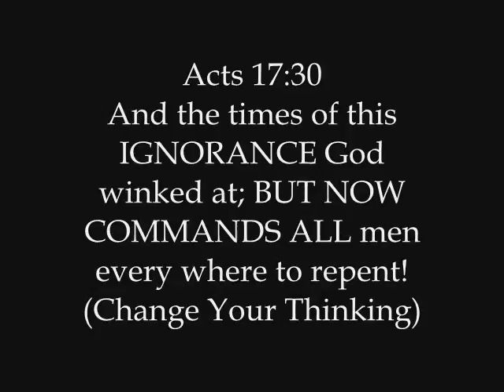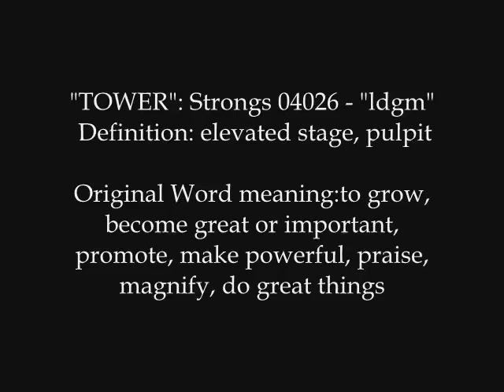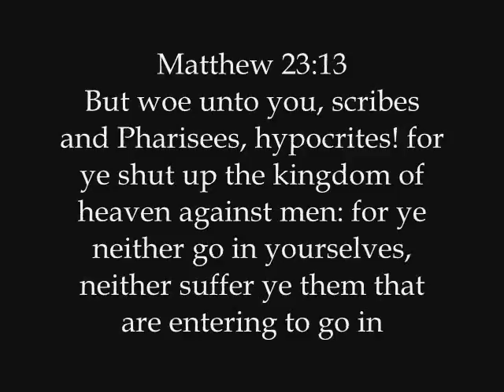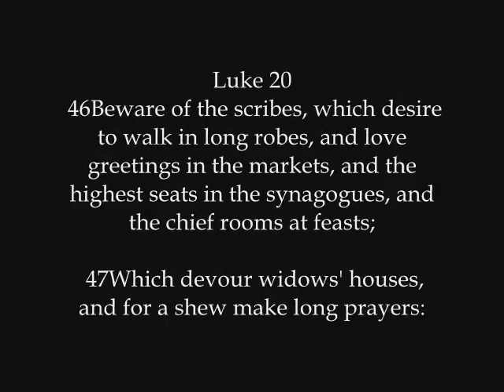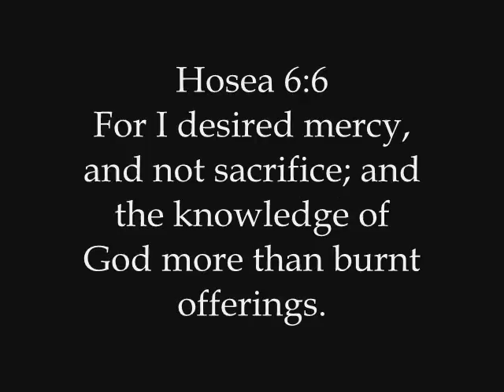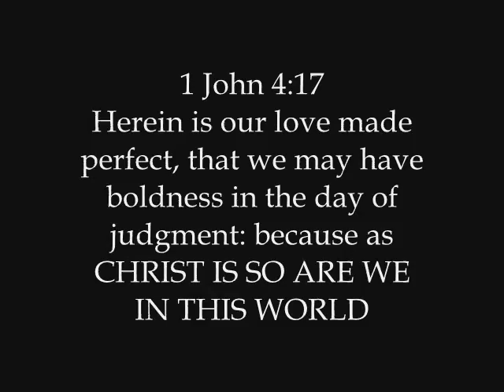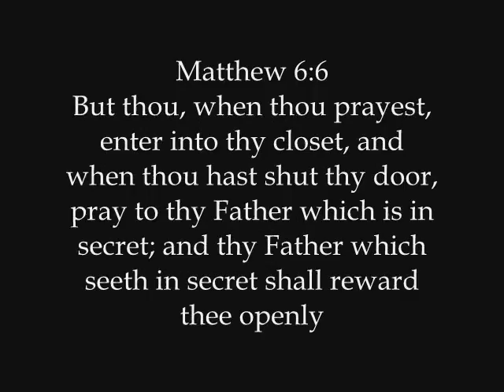GET OUT OF BABYLON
This a video I did tonight. It is going to be hard for some to swallow, but I believe it is what many people who have ben hurt by religion have been waiting to hear. Not every religious leader is a bad apple, but those that are do seem to spoil the bunch. I believe bad religion is coming to its end, and people will learn the hope that is within CHRIST! I am not telling people to leave their man made churches, but I am saying that it is time to stop going to men and women to seek peace, truth and life, but to look to God. Then share with others what you have learned. God is a rewarder of those who diligently seek him!